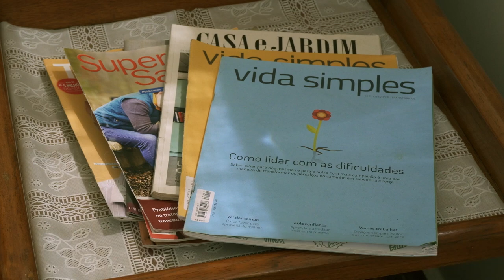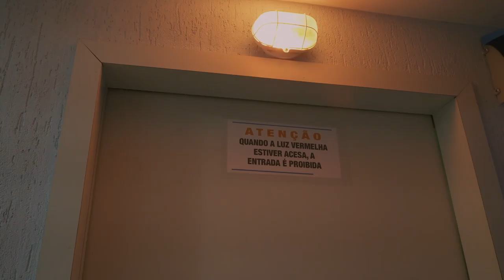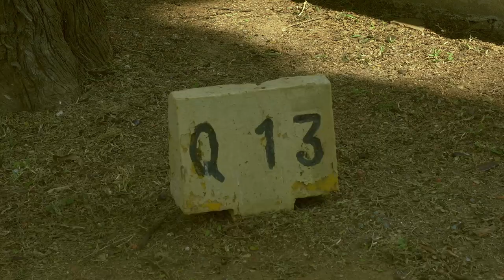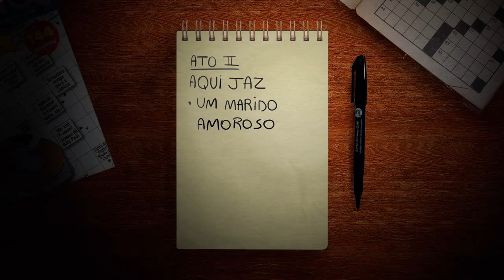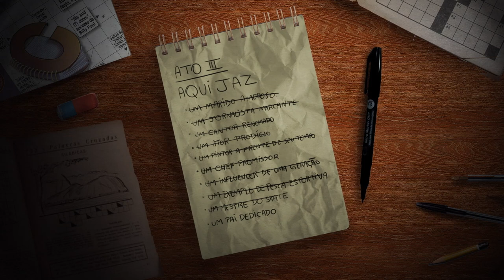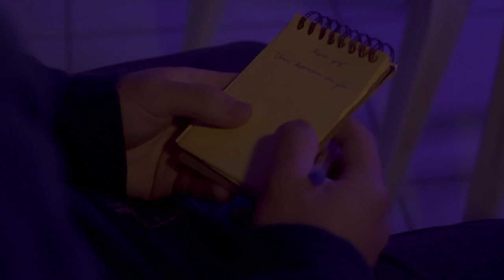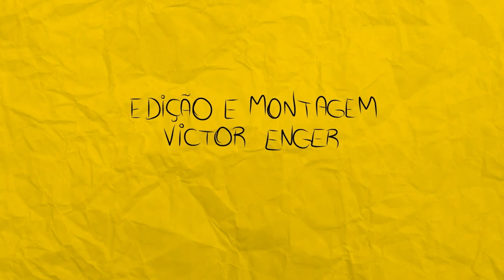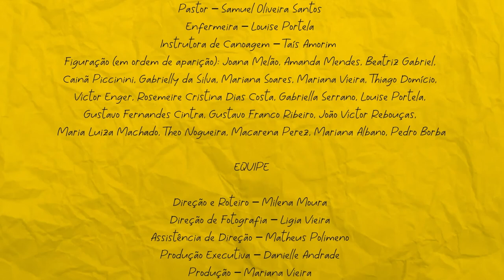"sobre o que eu fui" (2021) | curta-metragem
"João Pedro, um adolescente desinteressante que pensa que vai morrer, não sabe o que escrever em sua lápide. Mas precisa descobrir."

Esse é um curta-metragem de comédia dramática que foi feito como Trabalho de Conclusão de Curso por Milena Moura em Comunicação e Multimeios pela PUC-SP. E, modéstia à parte, foi bem legal fazer.

FICHA TÉCNICA

Direção e Roteiro – Milena Moura
Direção de Fotografia – Ligia Vieira
Assistência de Direção – Matheus Polimeno
Produção Executiva – Danielle Andrade
Produção – Mariana Vieira
Assistência de Produção – Louise Portela
Direção de Arte – Gabi Serrano, Beatriz Gabriel e Joana Melão
Desenho de Som – Tainá Biá
Edição e Montagem – Victor Enger
Continuidade - Kaz
Motion e Ilustração – Carolina Maria
Colorização – Alice Gouveia Barroso
Making Of – Pedro Borba
Fotografia Still – Victor Otsuka
Trilha Sonora Original – Tainá Biá e Caetano Furquim
Assistência de Set – Pedro Borba
Assistência de Fotografia – Matheus Polimeno, Pedro Borba e Victor Otsuka
Logger – Victor Enger
Consultoria de Roteiro - João Rabello

ELENCO
João Pedro – José Galcar
Sônia – Veronica Nobili
Evaristo – Zeca Mallembah
Leo – Lucas Santana
Dora – Maria Clara Haro
Dono do Bar – Eduardo Leão
Médico – Alan Ribeiro
Professor de Teatro – Vinicius Candoti
Aluna de Teatro – Jéssica Alves
Pastor – Samuel Oliveira Santos
Enfermeira – Louise Portela
Instrutora de Canoagem – Taís Amorim